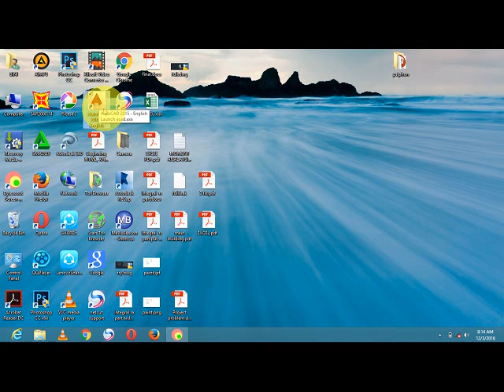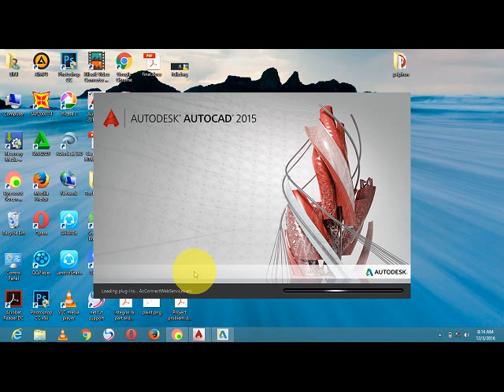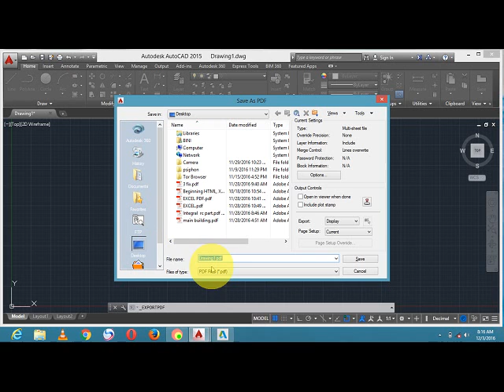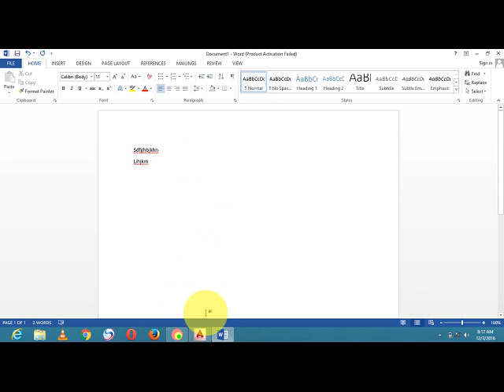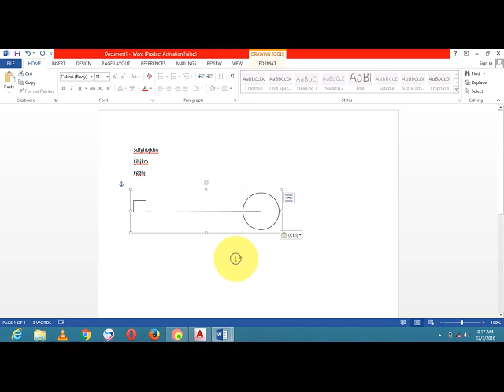how to copy paste from auto cad to word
easy way to copy and paste from auto cad to word in amharic